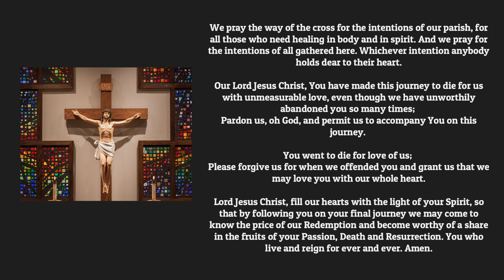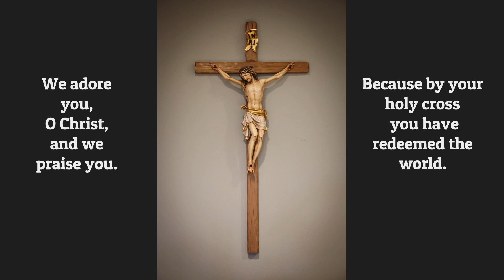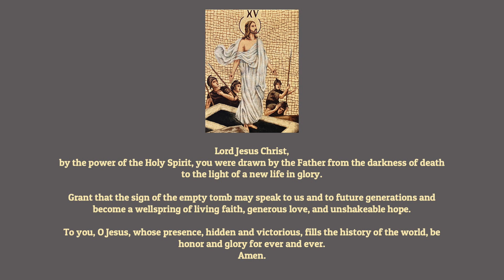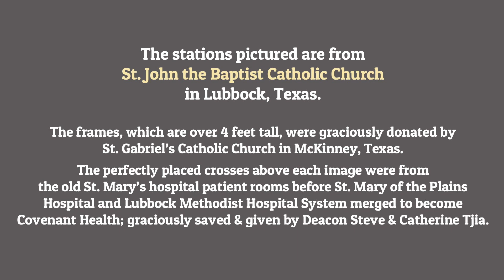2021 Stations of the Cross by Knights of Columbus Council 16451 at St. John the Baptist